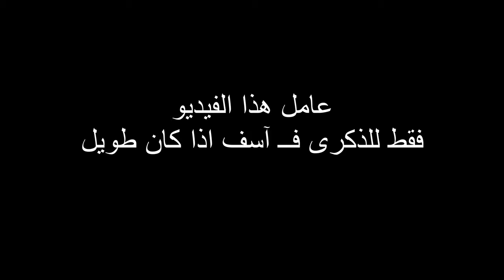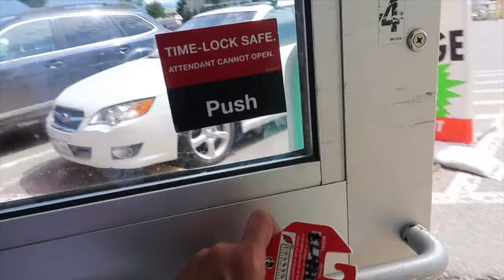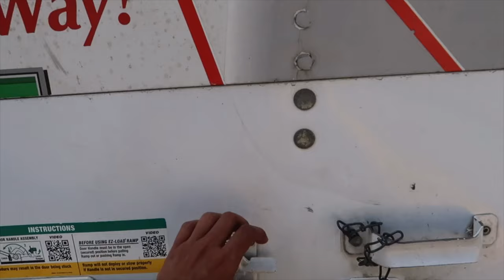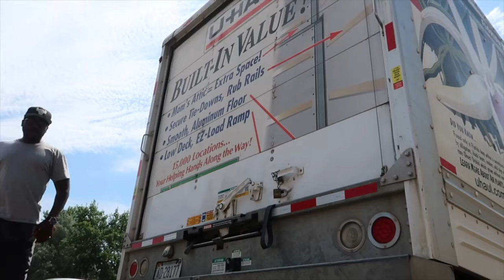تغيير الشقة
انستغرام Instagram